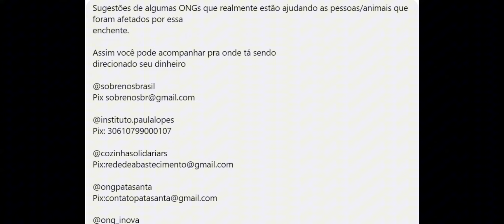LHE OFEREÇO UMA EXCELENTE PROPOSTA!!!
Neste vídeo eu lhe faço uma proposta que vai mudar o Game da sua vida! literalmente.

Pix para ajudar a Lucyellen Narcisio Oliveira

Doe qualquer Valor. Ajude!

 Se torne Membro do canal, apenas R$ 2,99 mensais
- vc tera acesso a vídeos exclusivos, acesso ao nosso grupo do whatsapp e acesso a vários materiais rico em conhecimento.